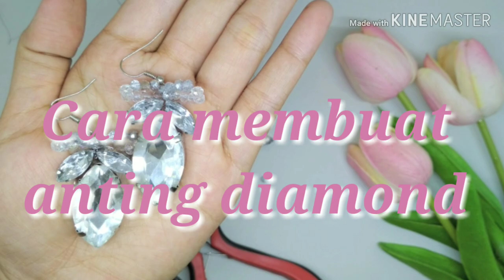DIY | tutorial Cara membuat anting diamond / how to make a diamond earrings